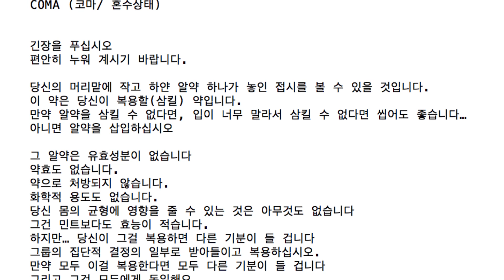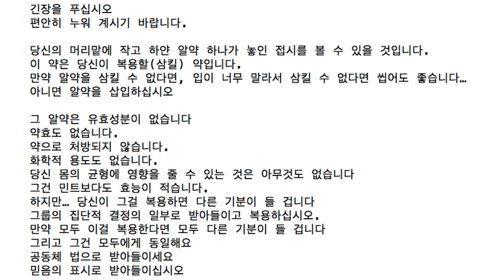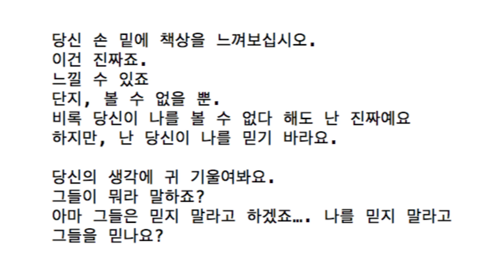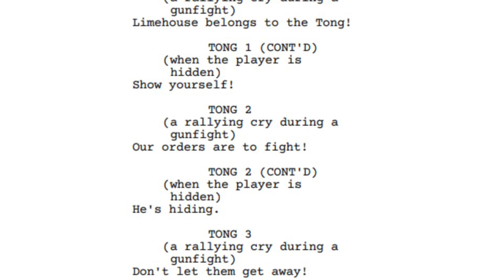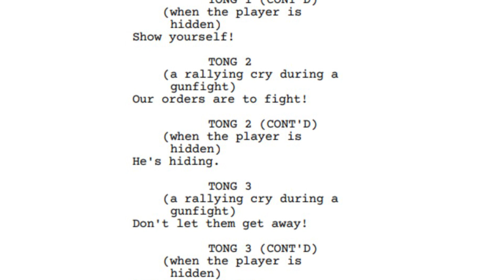2022 selftapes, June and July